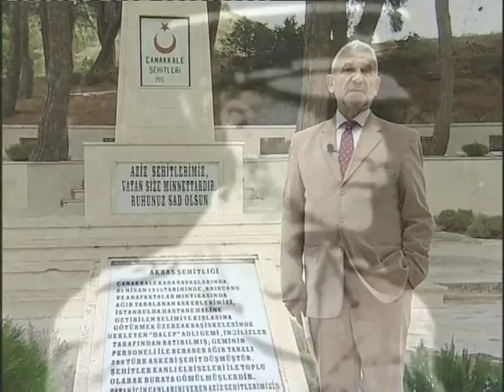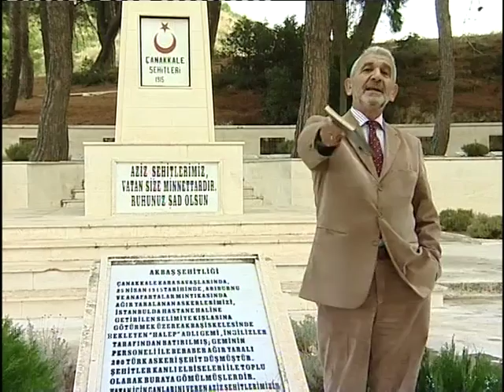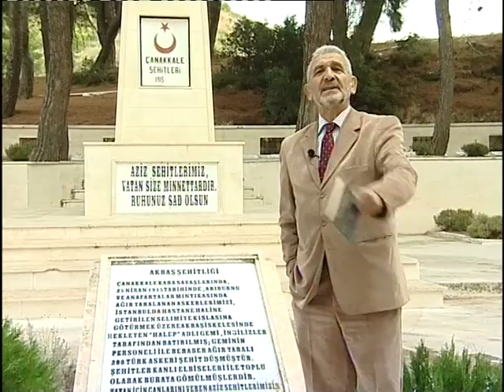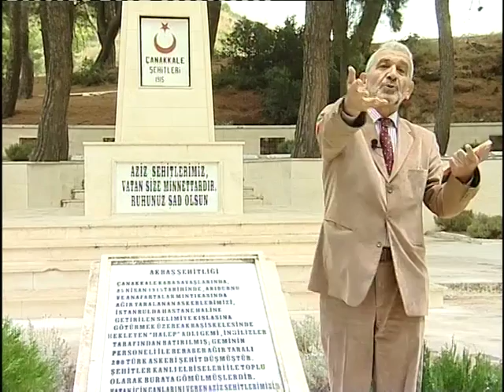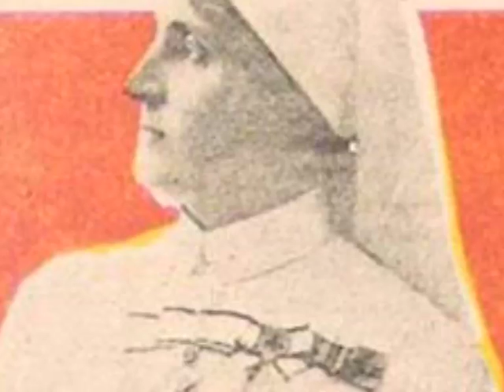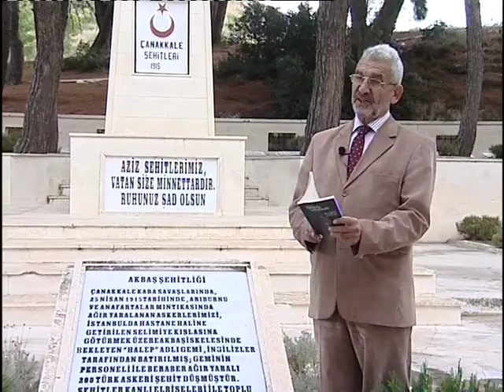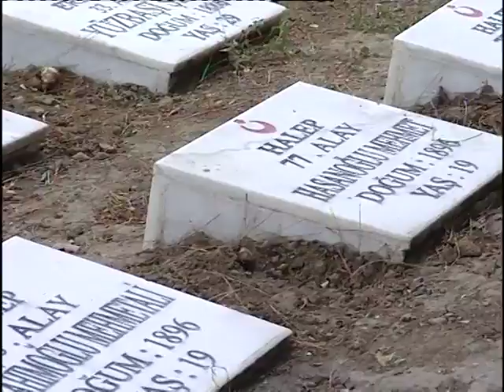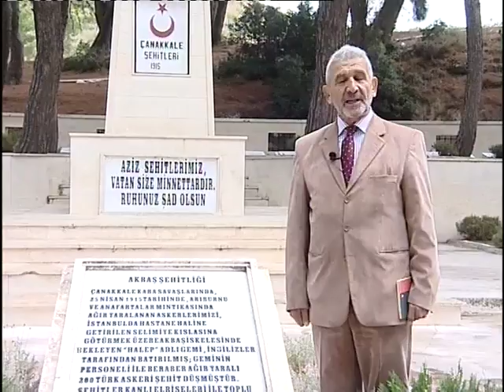Şu Boğaz Harbi 21.Bölüm - Ekrem Şama - Çanakkale Belgeseli